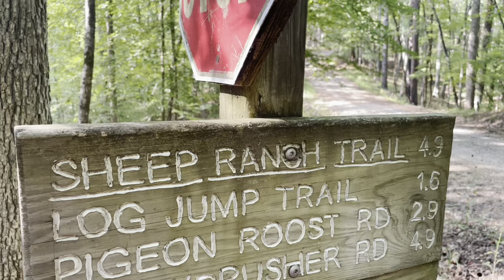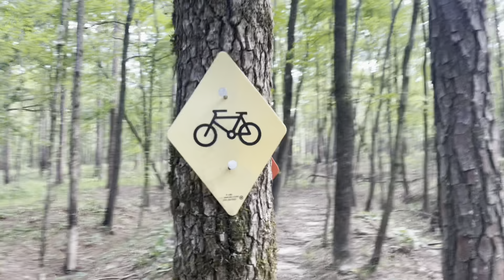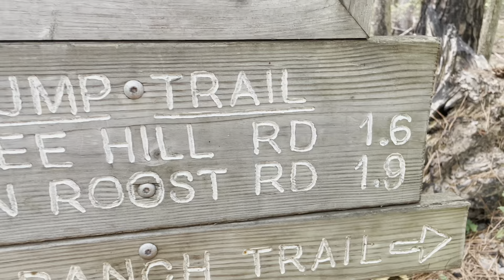NOXUBEE HILLS TRAIL & ELK SHAPE 2022